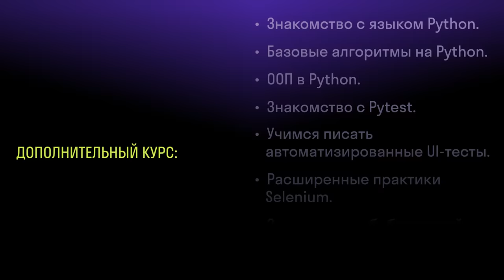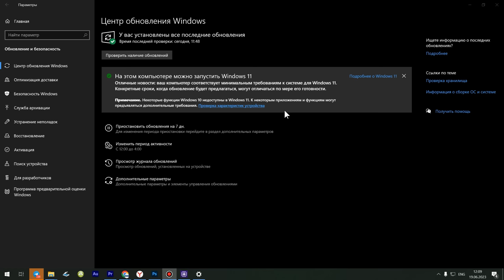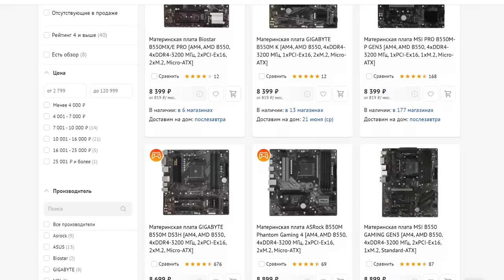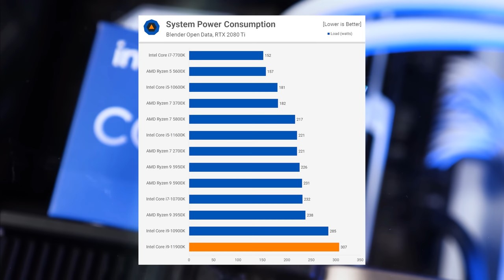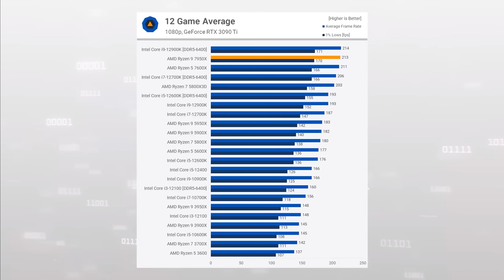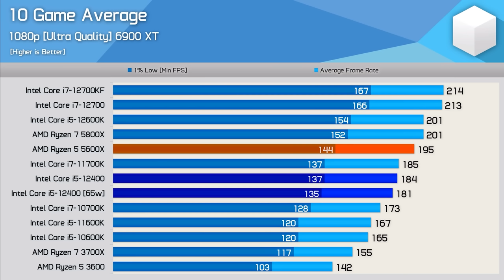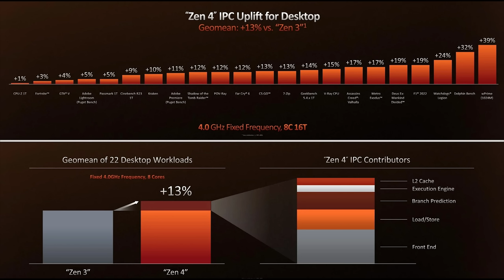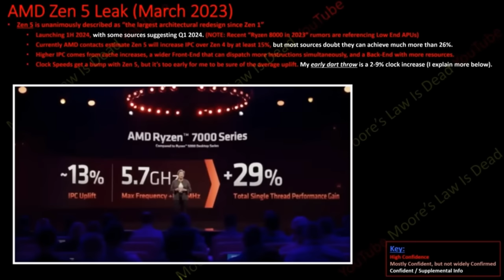ЛУЧШИЕ процессоры для игр 2023 | Что не стоит брать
Прошли основные анонсы 2023 года, поэтому пора разобраться, какие платформы и процессоры AMD и Intel можно брать. Почему стоит забыть про LGA1200? Какие процессоры – лучшие для AM4? Кто в итоге победил – LGA1700 или AM5?

00:00 – Вступление
02:48 – Красная черта
03:53 – LGA1200 vs AM4
09:23 – LGA1700 vs AM5
14:09 – Итоги

Реклама. Рекламодатель/Продавец: ОАНО ДПО «СКАЕНГ», ОГРН: 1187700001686, Адрес: 109004, г. Москва, ул. Александра Солженицына, д. 23А, стр. 4. 0+ (Kra23d5Fw)